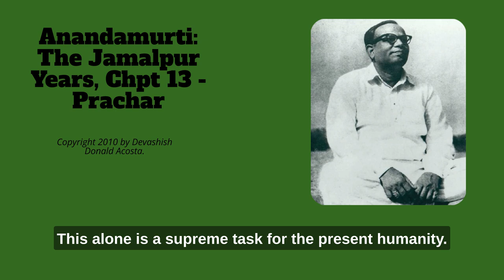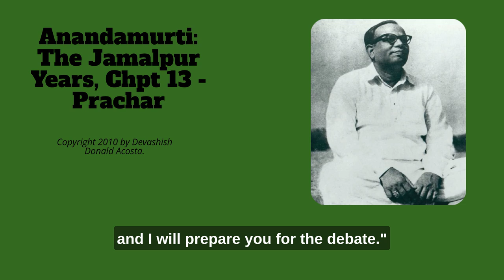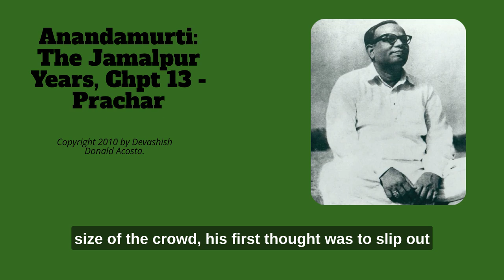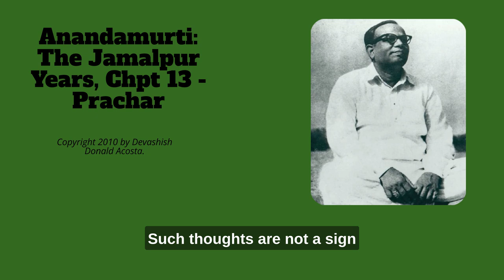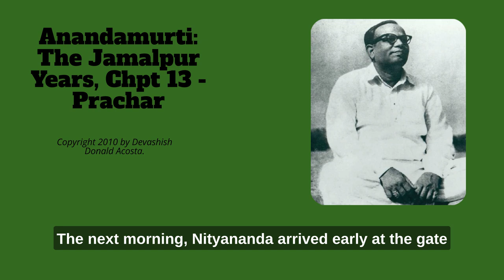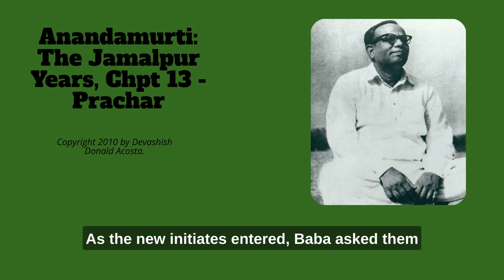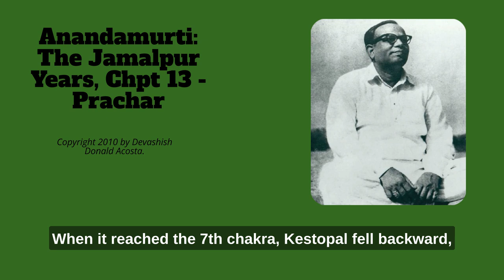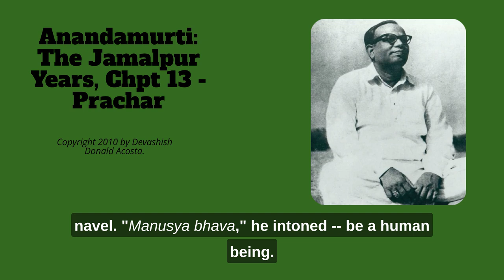Anandamurti: The Jamalpur Years, Chpt 13 - Prachar.